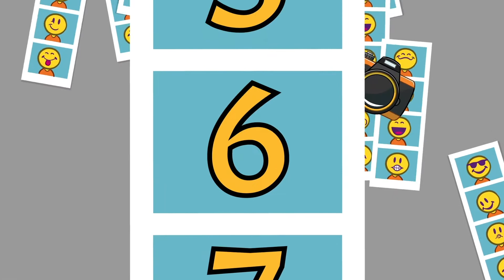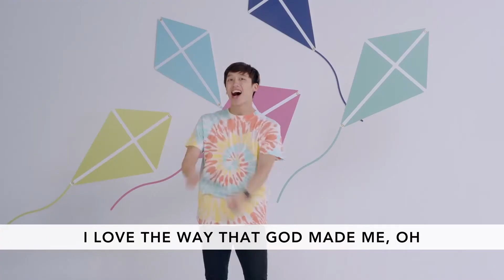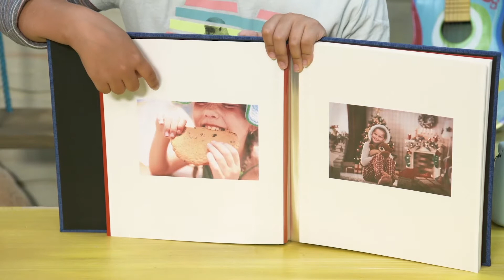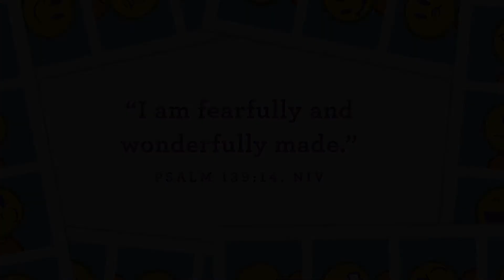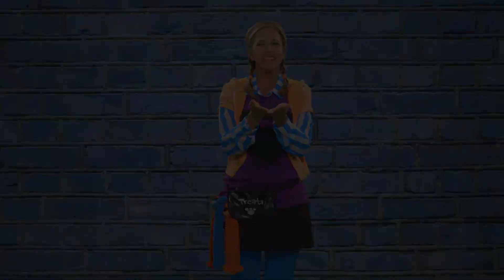MRC Elevate Kids - Preschool - Kinder - Aug. 23